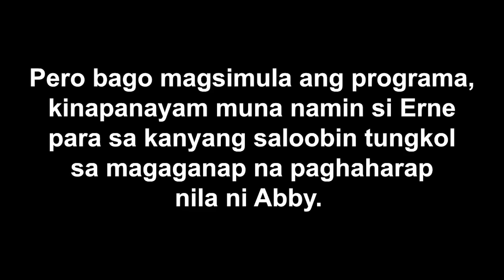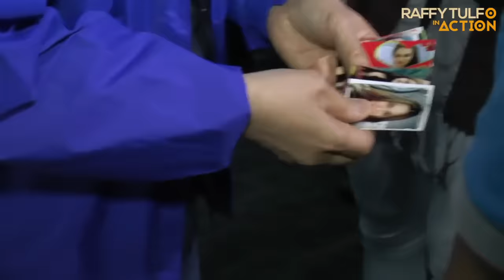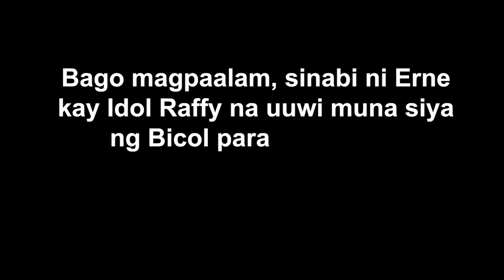PART 2 |CONSTRUCTION WORKER AT FLIGHT ATTENDANT, KINASAL SA FB. SABI NI KUYA, SIMOT ANG KANYANG PERA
When Erne meets Abby!

Paniwalang paniwala si Erne Tagle na isang flight attendant ang kanyang ka-chat at kalaunan ay naging girlfriend sa pamamagitan ng Facebook. Nagkasal-kasalan din ang dalawa sa Facebook.

Walang kamalay-malay si Erne na ang nanay pala ng FA ang nagpapanggap at ang kanyang kausap, hanggang sa umamin ito.

Nais ngayon ni Erne na maibalik sa kanya ang lahat ng kanyang mga naibigay na pera lalo na’t siya ay may sakit.